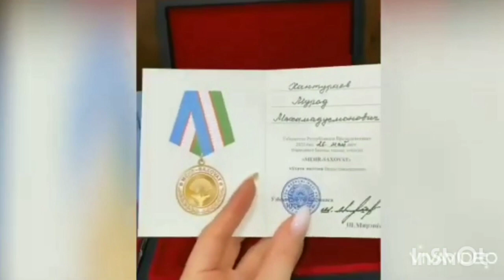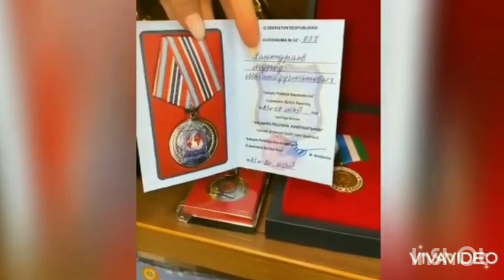Murod Xonto‘rayev juda mexribon ota edi.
Murod Xonto‘rayev mehribon juda mexribon ota edi.